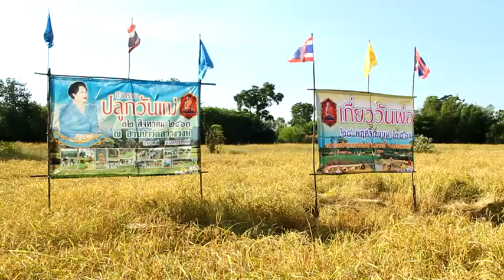นครสวรรค์ วัดสว่างตาคลี จัดกิจกรรม ปลูกวันแม่ เกี่ยววันพ่อ ปีที่ 12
ที่สวนป่าวัดสว่างวงษ์ หมู่ 6 บ้านโคกกระดี่ อ.ตาคลี จ.นครสวรรค์  จัดกิจกรรม ปลูกวันแม่ เกี่ยววันพ่อ ปีที่ 12  ด้วยแรงบันดาลใจและความมุ่งมั่นของ พระครูนิพัทธ์สุธีราภรณ์ เจ้าคณะอำเภอตาคลี เจ้าอาวาสวัดสว่างวงษ์ อำเภอตาคลี จังหวัดนครสวรรค์ ที่ปลูกฝังให้เด็กและเยาวชน ได้เล็งเห็นคุณค่าการทำนา เกี่ยวข้าว เรียนรู้ถึงภูมิปัญญาท้องถิ่นที่เกิดจากชาวนาที่เปรียบได้ว่าเป็นกระดูกสันหลังของชาติและเพื่อเป็นการอนุรักษ์สืบทอดวิธีการปลูกข้าวแบบโบราณที่ได้กระทำมาตั้งแต่สมัยปู่ย่าตายายให้คงอยู่ตลอดไป
และให้เด็กๆทราบว่าประเทศไทยของเรา เป็นประเทศเกษตรกรรมอยู่กับการทำเกษตร จึงได้จัดทำโครงการปลูกวันแม่ เกี่ยววันพ่อ โดยมีนายอมร บริรักษ์เลิศ นายอำเภอตาคลี  เป็นประธานเปิดกิจกรรมปลูกวันแม่เกี่ยววันพ่อ ซึ่งเป็นกิจกรรมที่จัดขึ้นโดยพระครูนิพัทธ์สุธีราภรณ์ เจ้าคณะอำเภอตาคลี/เจ้าอาวาสวัดสว่างวงษ์ ณ สวนป่าวัดสว่างวงษ์ อำเภอตาคลี จังหวัดนครสวรรค์ โดยมีนางวัชราภรณ์ แตงหมี นายอำเภอตากฟ้า นางสิริภรณ์ บริรักษ์เลิศ นายกกิ่งกาชาดอำเภอตาคลี หัวหน้าส่วนราชการ ผู้บริหารสถานศึกษา กำนัน ผู้ใหญ่บ้านตำบลตาคลี นักเรียนโรงเรียนตาคลีประชาสรรค์   นักเรียนโรงเรียนพินิจอนุสรณ์   และพี่น้องประชาชนร่วมกันลงแขกเกี่ยวข้าว  ณ สวนป่าวัดสว่าวงษ์ตาคลี อำเภอตาคลี จังหวัดครสวรรค์ และในการนี้มีนักร้องเสียงดีลูกหลานชาวตาคลีมาขับกล่อมเสียงเพลงให้กับผู้ที่มาลงแขกเกี่ยวข้าวได้ฟัง คือเพลงหลวงพ่อนงค์ช่วยที ขับร้องโดย สุรเชษฐ์  กรองทอง (ต้อง ตาคลี) เป็นสีสันในกิจกรรมนี้อีกด้วย
ภาพ/ข่าว สมเกียรติ วงษ์อยู่น้อย อ.ตาคลี จ.นครสวรรค์